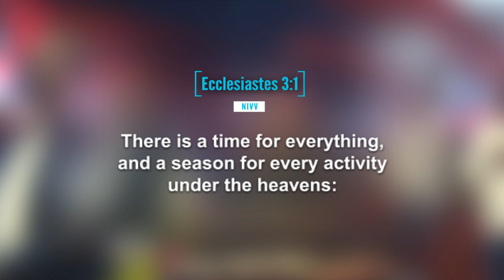Why Many Miss Their Blessings: Understanding God's Timing - Words of Wisdom by Prophet Issaka.